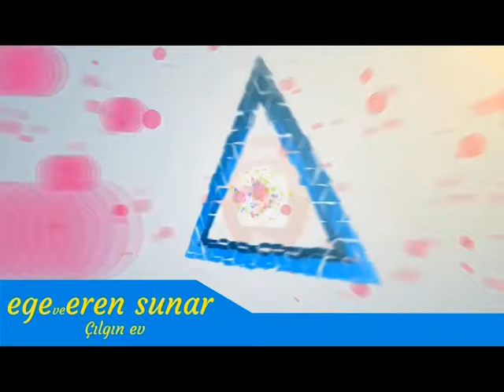EREN'İN OYUNCAK ARABALARI TOY'S CAR'S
OYUNCAKLAR